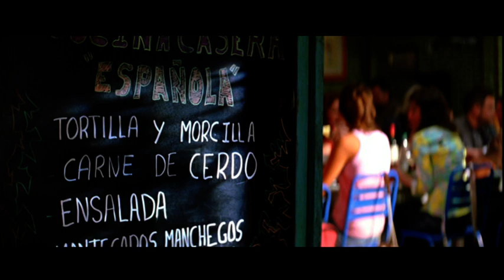Document 4 DOSSIER 5 Fragmento Volver